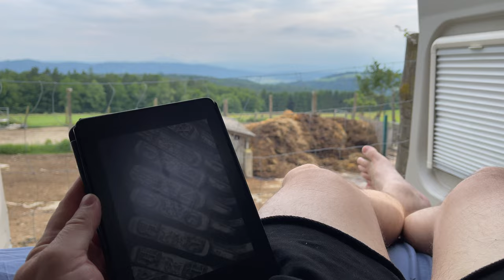Bye Bye Wachau! Kamptal | Kampseen | Waldviertel | Ottensteiner Stausee | Stausee Dobra | Gaming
Wir verlassen die Wachau, doch bevor unsere Wohnmobil-Reise dem Ende zu geht, haben wir noch einiges vor: Wir besichtigen nicht nur das Kamptal, sondern auch die Region Kamp-Seen, mit dem Ottensteiner Stausee, dem Dobra Stausee und noch einigen mehr. Wir besuchen den Stellplatz in Ottenschlag, essen am Fußbaldfeld zu Abend, und fahren dann zum Badesee in Waldhausen. Nach einem Kurzbesuch in Grein landen wir dann noch in Gaming, wo wir lernen, was eine Kartause ist, und das Bier dort kosten.

🛒 Unser Amazon-Shop für Wohnmobil-Reisende
Reisevideos aufpeppen? Mit einer 360°-Kamera wie der One X2 kein Problem.